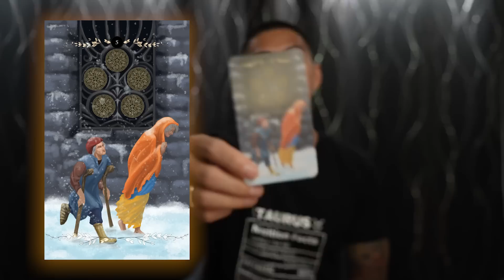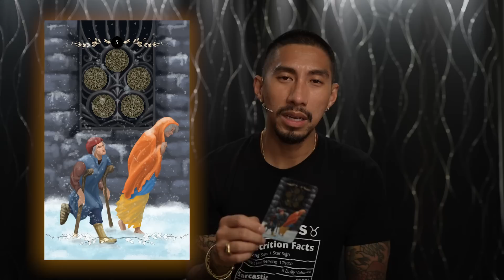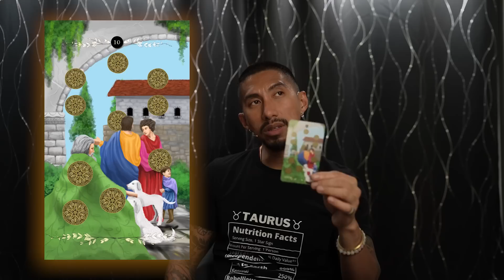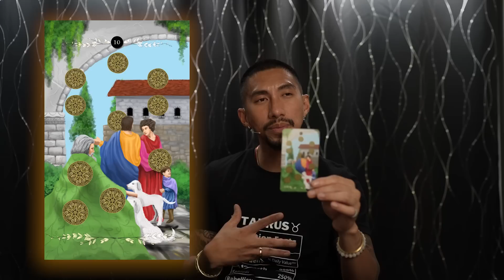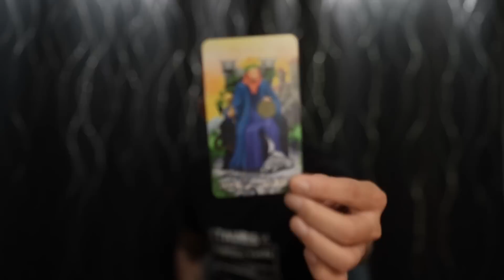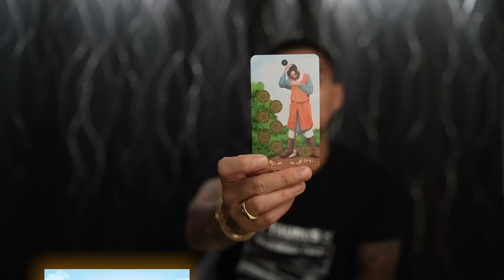GEMINI | ARE YOU READY TO HEAR THE TRUTH? | AUGUST 15-21 2022 WEEKLY TAROT READING